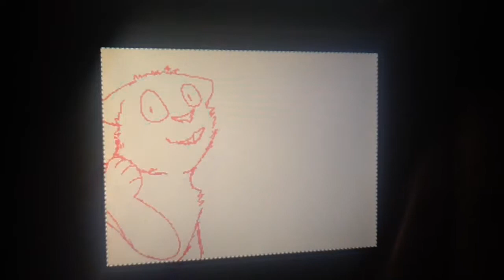Villain and hero MAP parts 7 and 8|doctor who/mew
I messed up a bit on the editing but I think I did ok on this